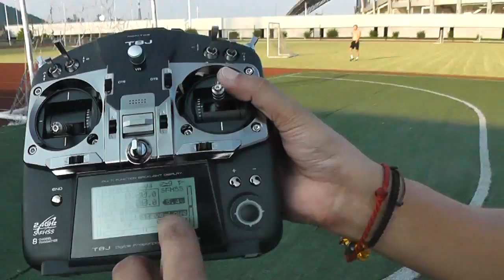OFM-650 V4 RTF For Steve Australia